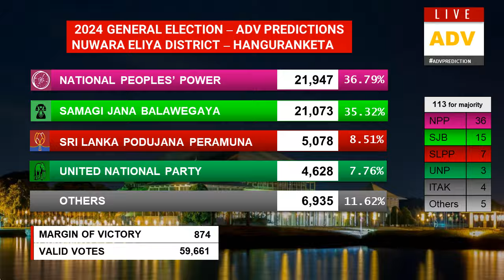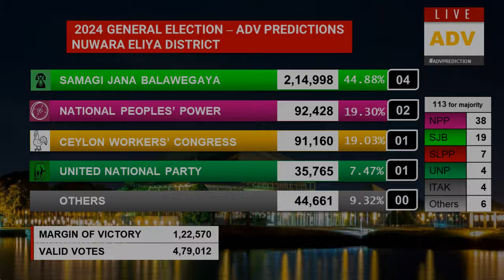Nuwara Eliya Results Summary | 2024 General Election | ADV Predictions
Nuwara Eliya Results Summary with all polling divisions and seats allocation for 2024 General Election by ADV Predictions